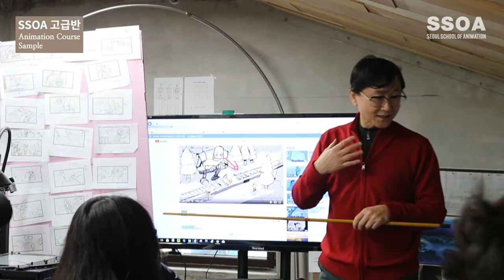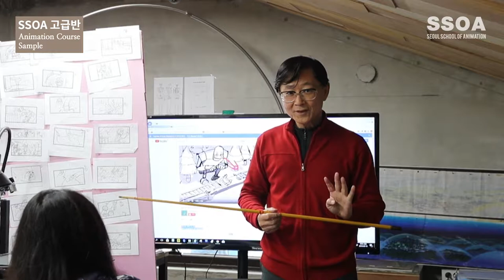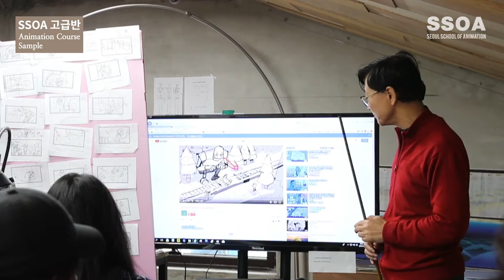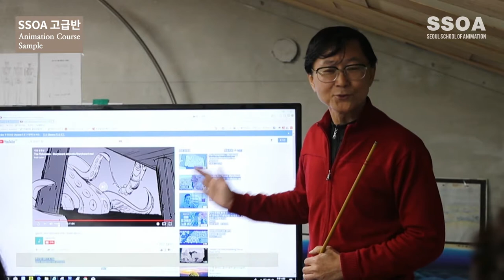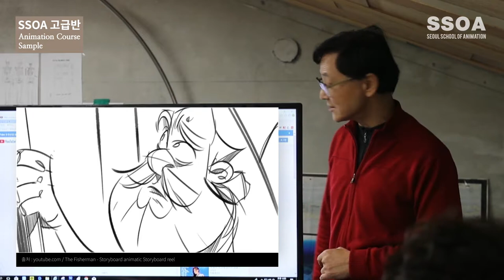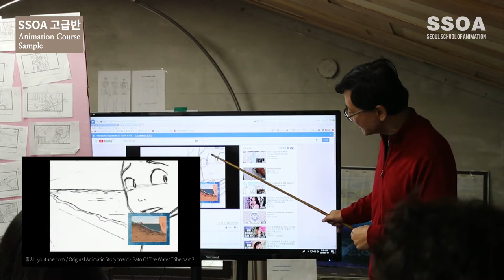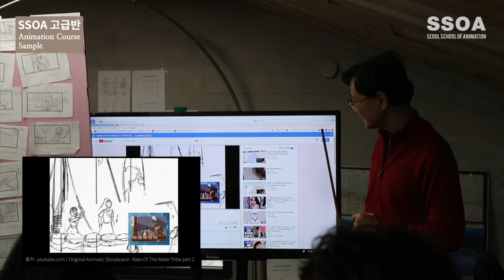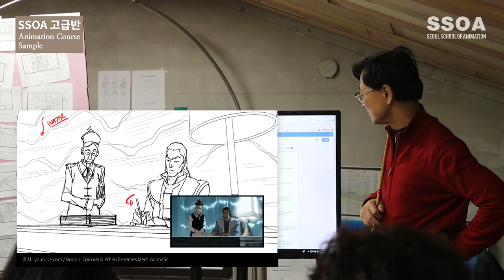서울애니메이션스쿨 SSOA _애니메이션 기초 이론_Animation Reel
서울애니메이션스쿨 전임교수인 임영규 교수님의 강의 영상입니다.
애니메이션 기초 이론 'Animation Reel''